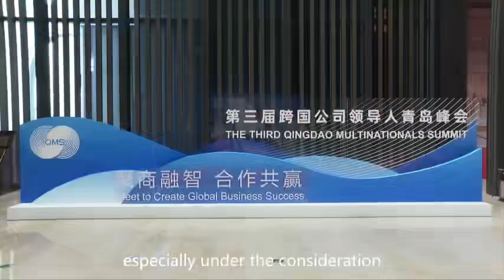Multinational Company @Qingdao | Why Invest in Qingdao？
Why Invest in Qingdao？